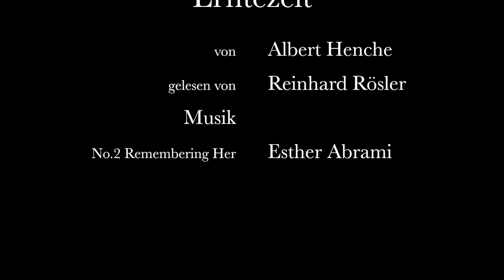Albert Henche: Erntezeit